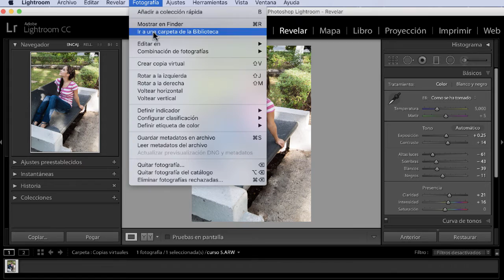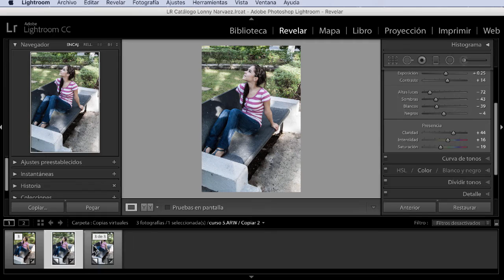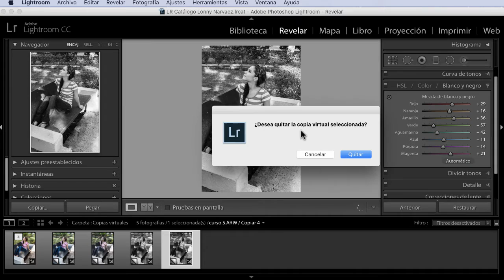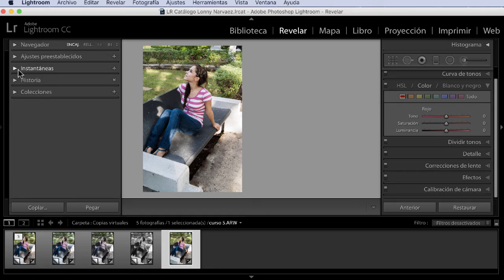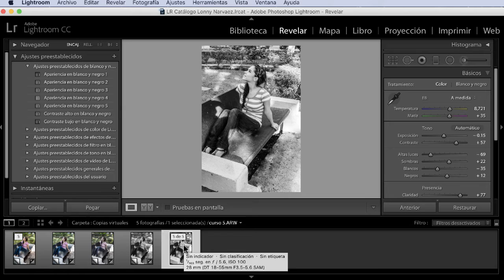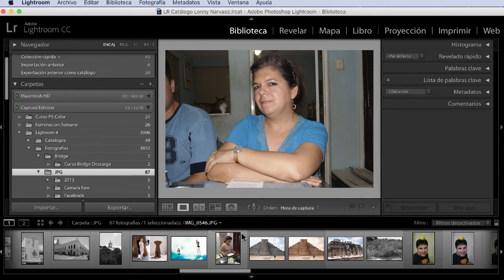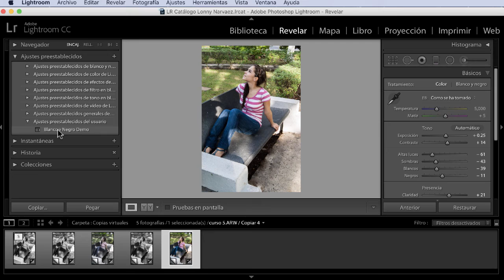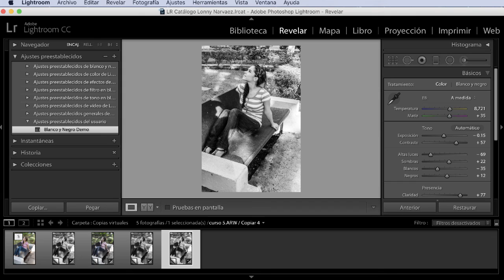Tutorial Lightroom 6. No. 47. ¿Porqué usar copias virtuales?. Características. liclonny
En este tutorial vemos la gran importancia y beneficios de crear Copias virtuales para nuestros trabajos profesionales. Nos permite tener diversas versiones de una sola fotografía con un solo clic.